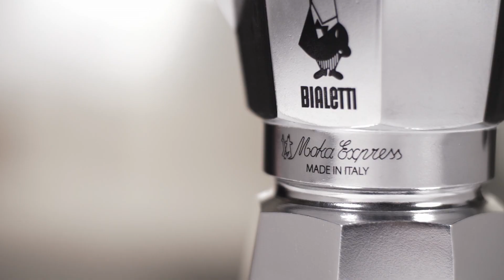Moka Express: Seit 1933 ein weltweit bekanntes Symbol des "Made in Italy"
Aus einer genialen Idee von Alfonso Bialetti stammt die Moka Express, das einzigartige Original aus dem Jahr 1933. Die Moka ist ein exzellentes Beispiel für dekorative Kunst und hat ein Design, das im Lauf der Jahre perfektioniert wurde, um dies legendäre Modell zu einem immer ergonomischeren Gerät mit eleganteren Formen zu machen, ohne dabei die gleichen funktionellen Eigenschaften zu verlieren, die sie in ihrer Wesentlichkeit perfekt gemacht haben: das obere und untere Kannenteil in achteckiger Form aus Aluminium sowie das exklusive Ventil, das inspiziert werden kann und leicht zu reinigen ist.